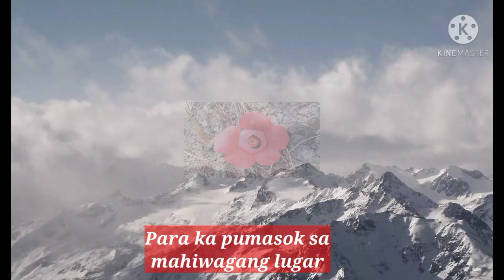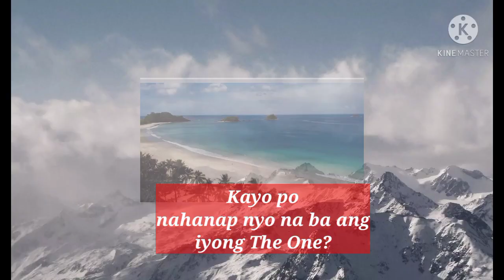Kapuso mo, Jessica Soho: March 28, 2021 | FULL EPISODE LATEST KMJS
Song: Make me Move
Artist: Culture Code, KARRA
Licensed to Youtube by: AEI (on behalf of NCS)
Featherstore Music (publishing), ASCAP,  and 7 Music right societies

Salamat po sa pakikinig, ingat kayo and GodBless🙏